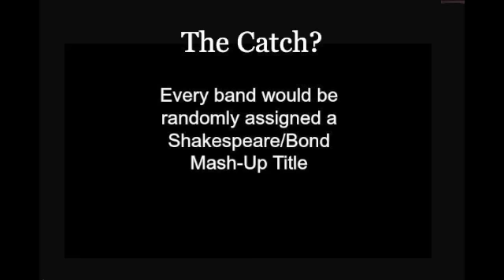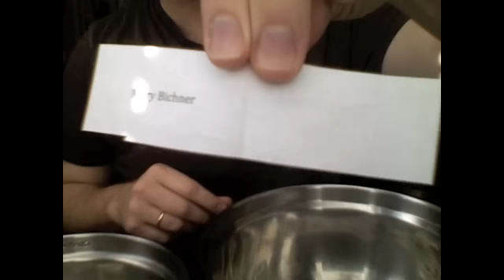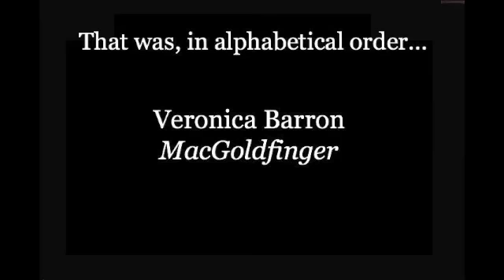From Denmark With Love - INTRODUCING THE COMPILATION CD!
Vaquero Playground presents FROM DENMARK WITH LOVE
a James Bond vs. Hamlet Mash-Up of Epic Hilarity
at Boston Playwrights' Theatre

To Coincide with the production we've asked Boston bands to write their own James Bond Theme song, and will release a compilation album.  ALL SALES go to the artists.